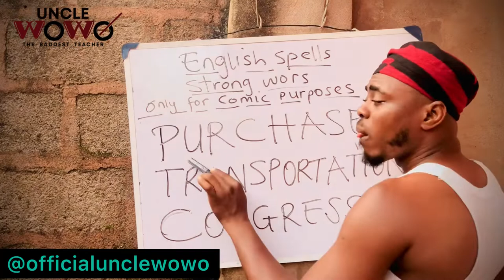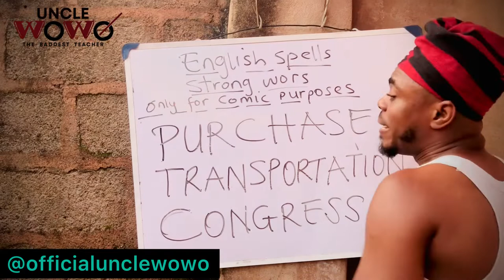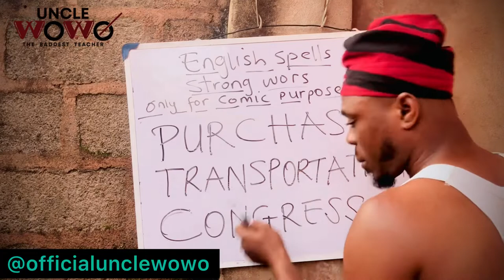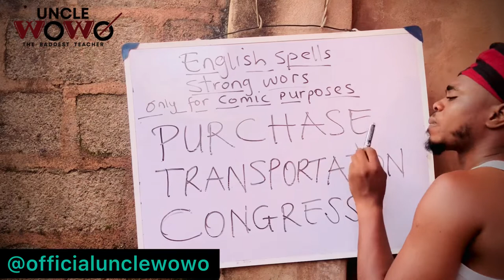Comicpro on Purchase, Transportation and Congress